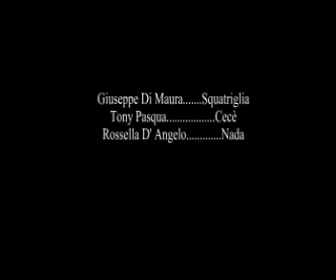Cecè di Luigi Pirandello - trailer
Trailer dello spettacolo "CECE'" di Luigi Pirandello prodotto dall' Ass. art. cult. PENTESILEA e rappresentato alla Sala Teatro Ridotto di Catania.